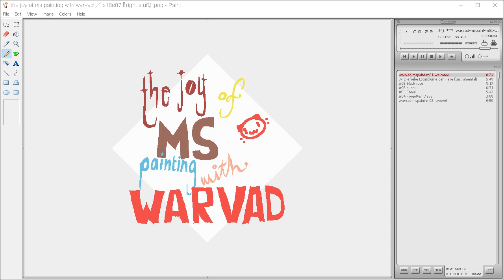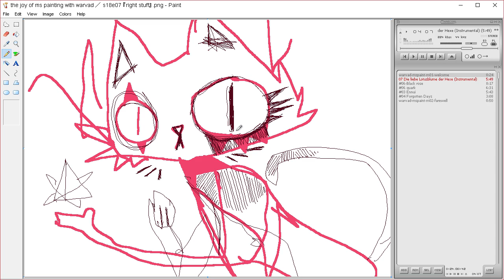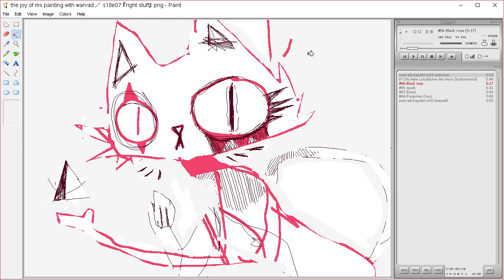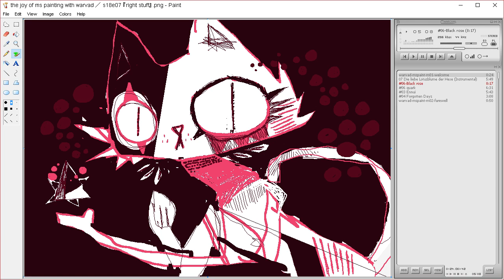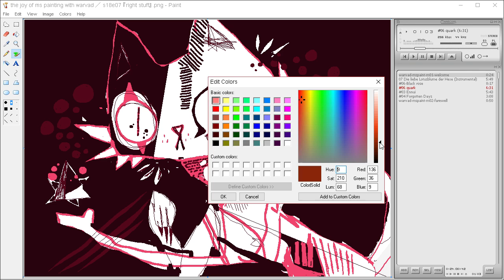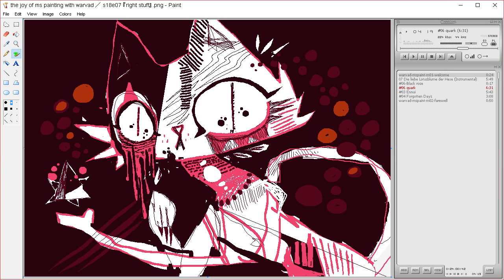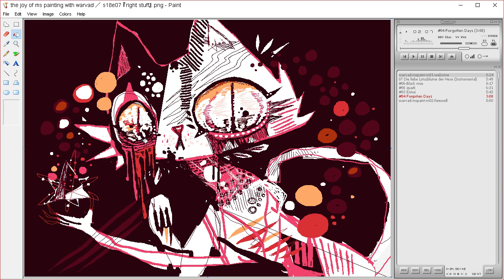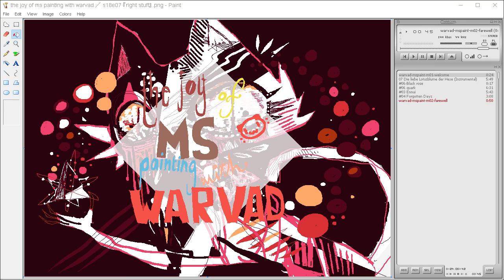the joy of ms painting s18e07 『 right stuff 』